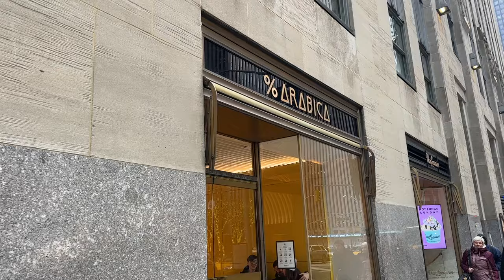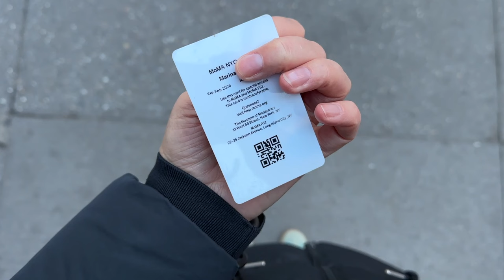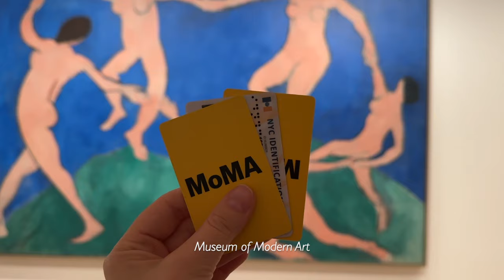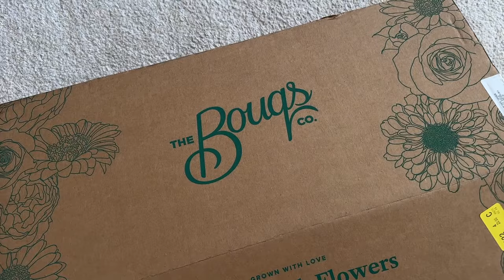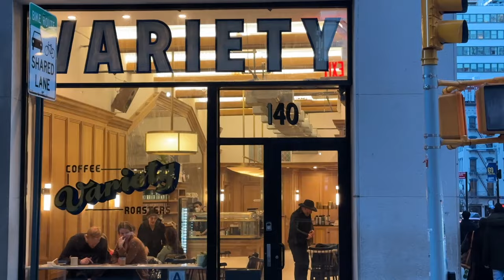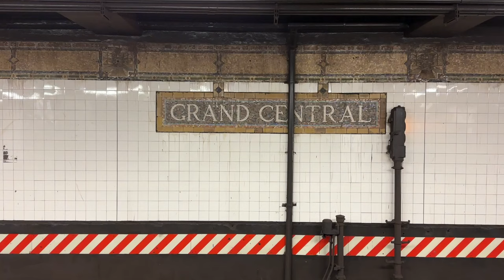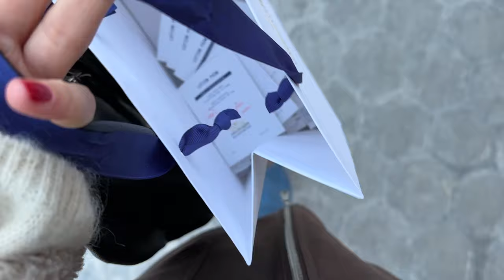4 new Coffee Shops, TOTEME boots & Jazz concert in Perelman Arts Center | February in New York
Welcome to a new living in New York City vlog, February edition!
In this video I will share 4 my favorite new coffee shops, attend a Piano Jazz concert in a new Perelman Performing Arts Center, visit MoMA and enjoy snow day in Central Park. Plus, I will have a little fashion talk and share my thought about TOTEME boots and Levi’s original 501 jeans.

00:00 Intro
01:38 Why I like February in New York City
03:09 Snow day in Center Park
05:27 Favorite coffee shop in midtown for a quiet break
06:50 MoMA membership
09:06 New Perelman Performing Arts Center architecture
11:38 Favorite coffee shop in FiDi for working in the cafe day
12:38 Piano Jazz concert in PAC NYC
15:12 New TOTEME boots and Levi’s Original 501 jeans review
18:48 Favorite coffee shop in SoHo to meet with friends
20:34 Perfect combination of coffee shop and flower shop
22:04 See you in the next video!

Thank you very much for watching and I hope you enjoyed it!

My English is far from perfect, so please forgive me in advance for any mistakes and inaccurate pronunciation. The plan though is to get better and speaking English here in my video is part of this plan ;) So please bear with me!

More stories and photos on Instagram @photomari